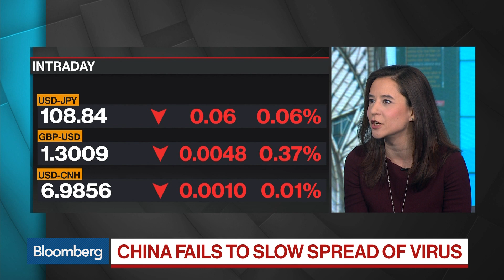Virus Could Present Emerging Asia Buying Opportunity: JPM’s Santos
Jan.28 -- Gabriela Santos, global market strategist at JPMorgan Asset Management, discusses opportunities presented by low yields in the current market and market concerns about the coronavirus. She speaks on "Bloomberg Surveillance."